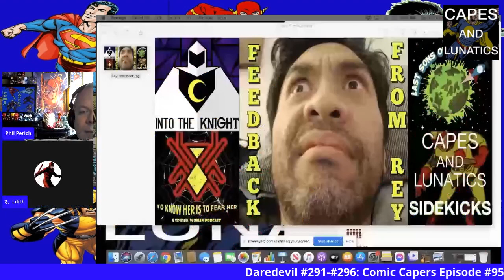Daredevil #291-#296: Comic Capers Episode #95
Capes and Lunatics: Sidekicks Podcast show reviewing everything new and old in the world of comic books!
 When you shop at Amazon.com using this link, every dollar you spend supports our podcast network and doesn’t cost you a penny more.